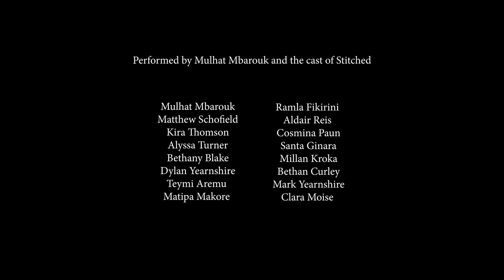Squares of Light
Squares of Light is a song from Stitched which was performed at Sage, Gateshead in September 2019.
Written by Students from Excelsior Academy as part of Young Writers' City, a programme delivered by New Writing North.
Performed by Mulhat Mbarouk and the cast of Stitched.

Huge thanks to the brilliant team of creatives who worked so hard on putting all of this together:
Laura Lindow: Writer & Director
Liz Corney: Musical Director
Emily Wiseman: Project Producer
Kema Kay: Associate Artist
Alicia Meehan : Choreographer
Kay Greyson: Creative Mentor